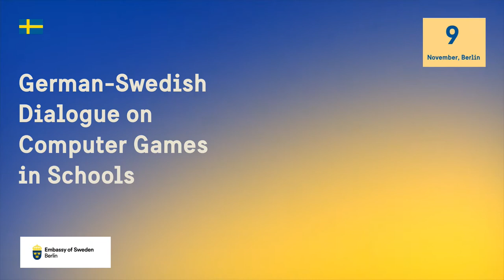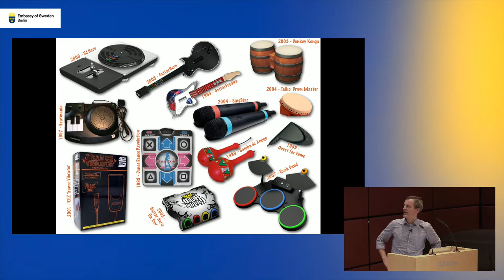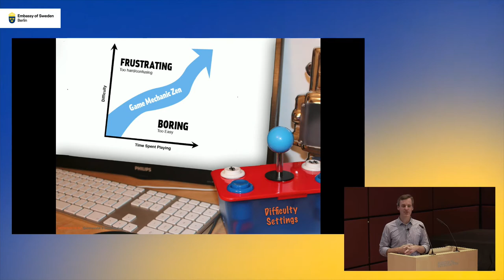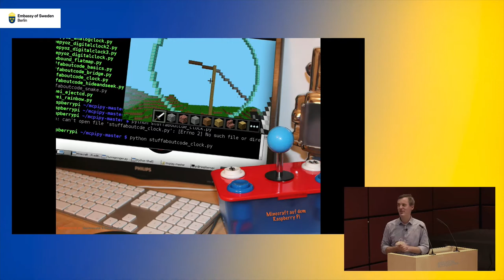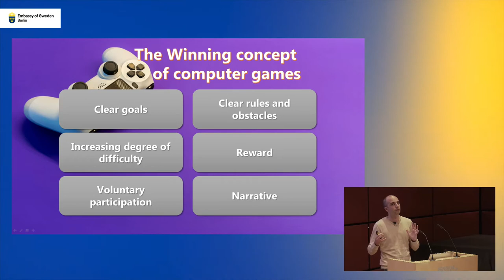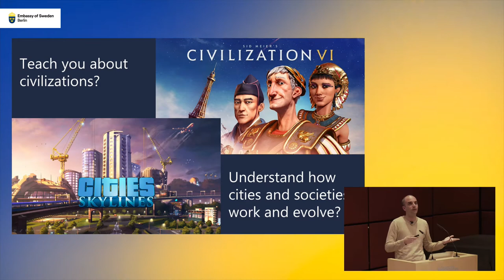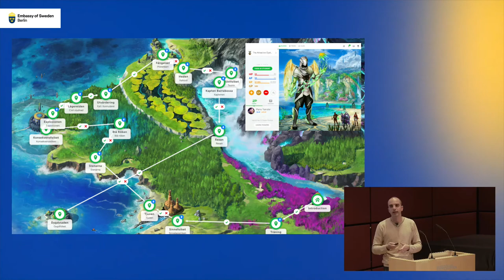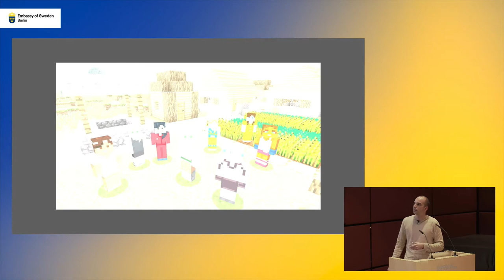Games in Schools - a German-Swedish Dialogue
In this dialogue between Game-based learning experts Tobias Hübner and Felix Gyllenstig Serrao we discuss how comupter games in schools can increase the students' engagement.

Program:
Opening remarks by Per Thöresson, Ambassador of Sweden in Germany
Key Note Speeches by
- Tobias Hübner, teacher, Luisen-Gymnasium Düsseldorf
- Felix Gyllenstig Serrao, Game-based learning expert, Project manager on education teaching materials, Region of Göteborg

Dialogue moderated by Prof. Linda Breitlauch, Trier University of Applied Sciences.